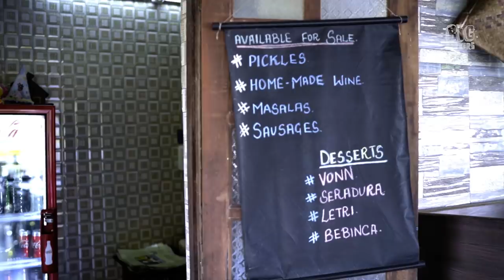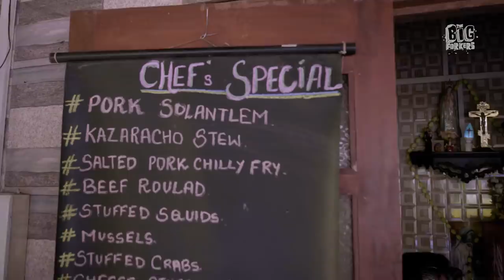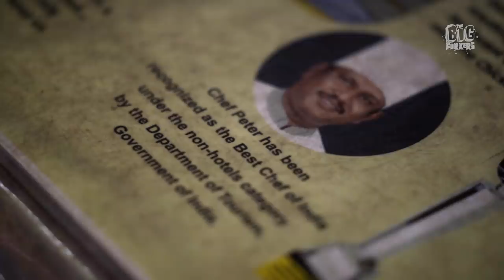Goan Portuguese Cuisine | Chef Peter’s Kitchen | Episode | S2 E15 | TBF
As we continue to explore another non-touristy restaurant we stumbled upon this piece of joy.

Apart from the tongue-in-cheek moments (quite literally), we came to a realization (for the 100th time) about how we keep forgetting to do ‘Call To Actions’ for our audience to subscribe to our channel.

Produced by The Filandering Forker
Executive Producer - Sid Mewara
Director - Xulfee
Director of Photography - Yash Bandi and Vinay Datla
Line Producer - Vinod Prajapati (Urban Media Productions)
Editor - Rohit Ghansham
Colourist - Shara Sethna
Location Sound - Mukesh Kumar Yadav
Camera Assistant - Shiv Shankar Tiwari
GFX - Saransh Singh
Illustrations - Gary Curzai
Sound Engineer - Joash Benedict
Marketing Head - Archana Lalwani
Social Media- Listen Media Solutions